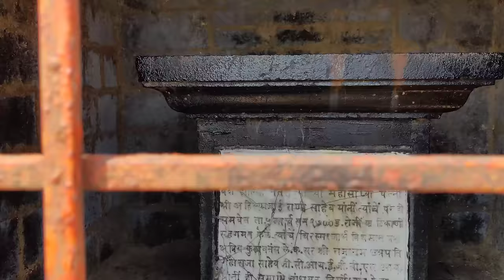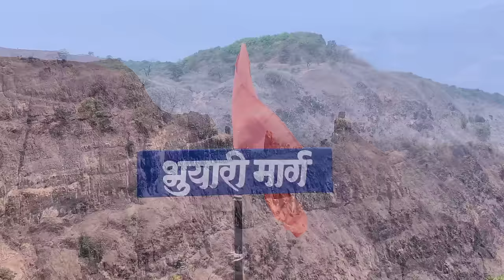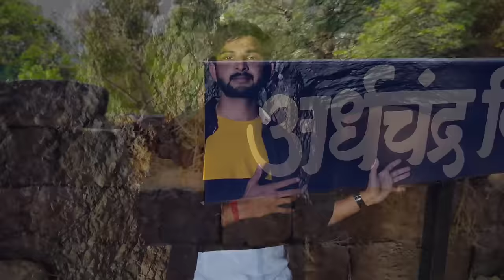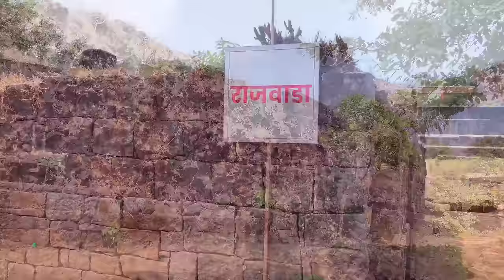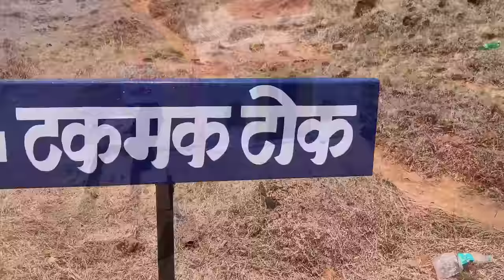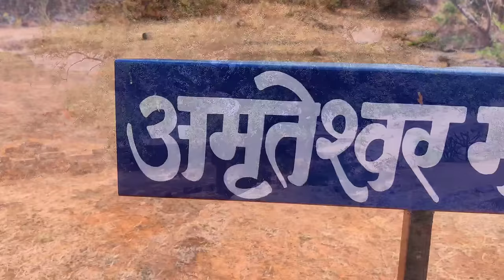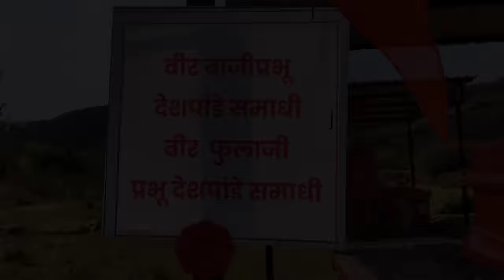विशाळगड किल्ला , कोल्हापूर / Vishalgad fort Kolhapur / Vishalgad killa Marathi Vlog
छत्रपती शिवाजी महाराजांच्या इतिहासातील सर्वात महत्वपूर्ण किल्ल्यांपैकी एक म्हणजे कोल्हापूर जिल्ह्यातील "विशाळगड किल्ला"